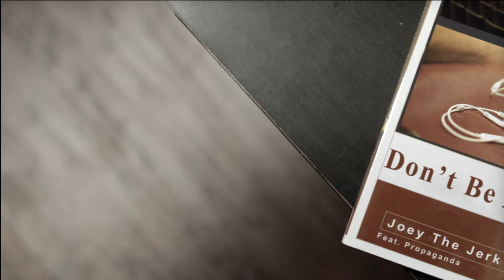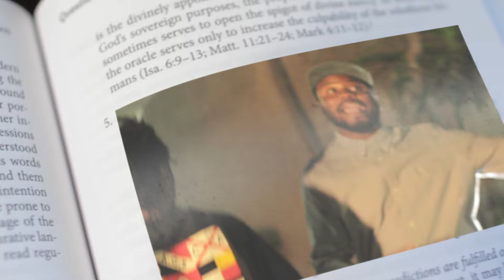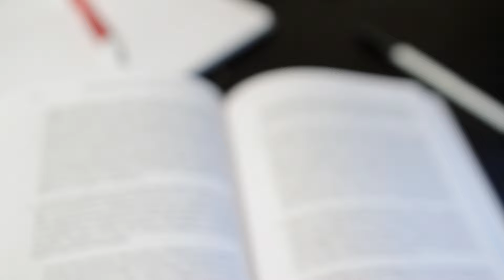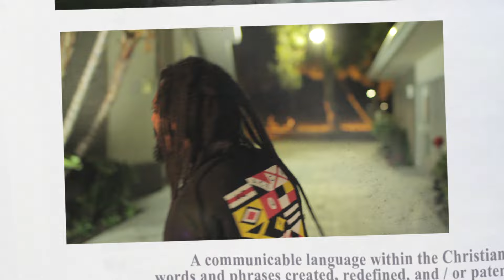Joey The Jerk- Dont Be Afraid feat. Propaganda (Humble Beast) OFFICIAL VIDEO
Joey The Jerk and Propaganda get apologetic on this one, and take non-believers to task.  Challenging, yet head-nodding... get ya rap knowledge on, son!

*from the album "Catch Me If You Can" available now!